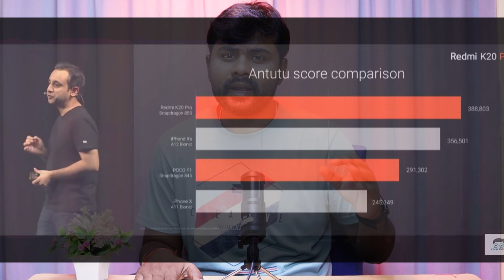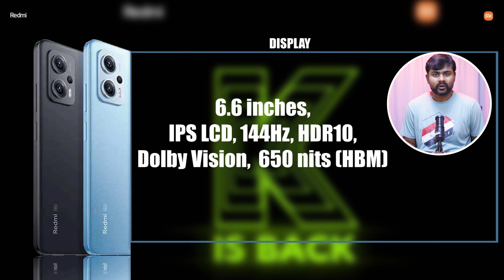Redmi k series new mobile and specifications